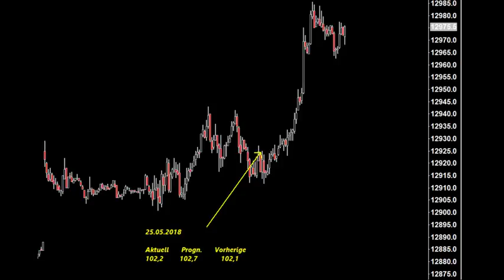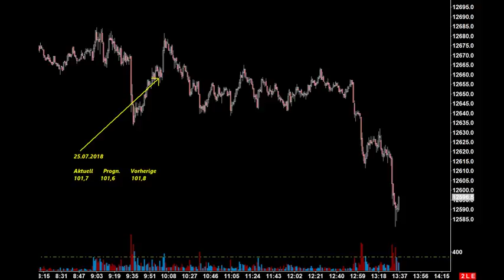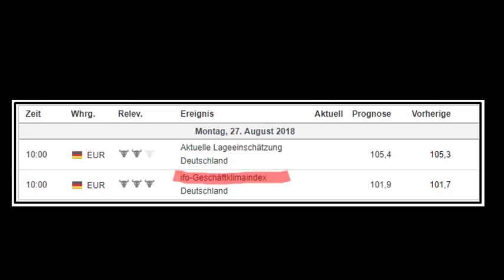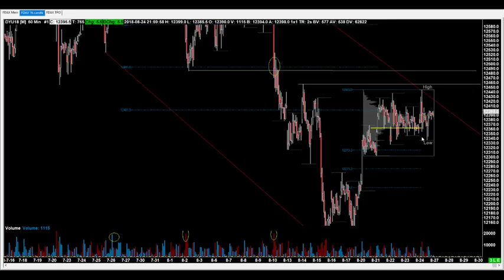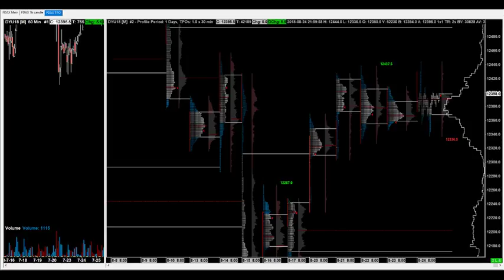FDAX Morning Meeting Traders Talk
Guten Morgen. Hier der Plan für den FDAX am 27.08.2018